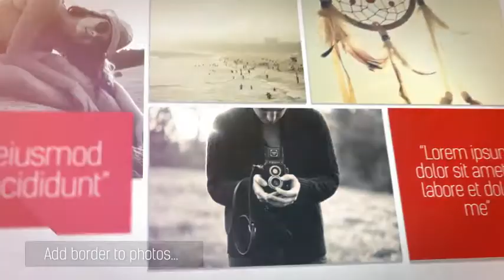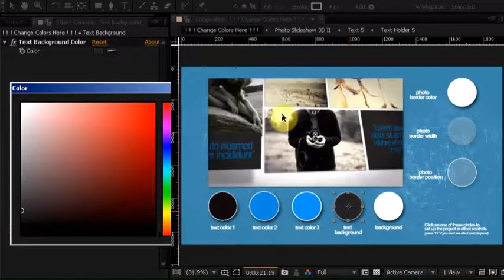After Effects Project Files - Photo Slideshow 3D II